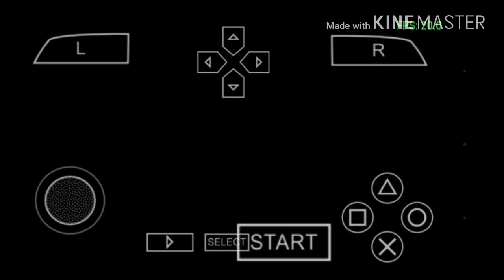Dragon Ball Z tenkaichi tag team ppsspp